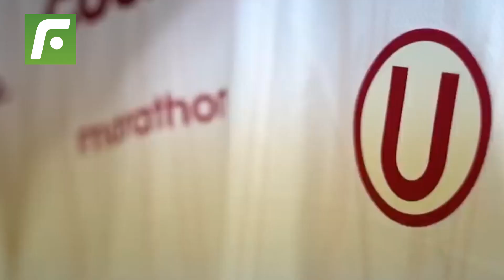😳Los 2 únicos jugadores de la U que pusieron huev... ante UTC, lo aplaude Fossati😱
Los 2 únicos jugadores de la U que pusieron huev... ante UTC , lo aplaude